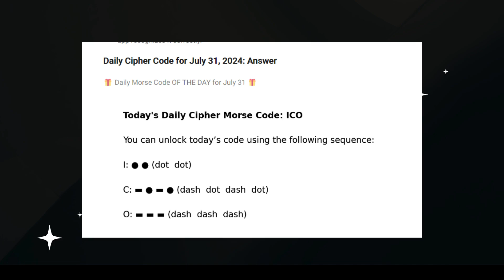Hamster Kombat Daily Cipher Code 31 July | Hamster Daily Cipher Today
- Hamster Kombat Coin Daily Combo
- Hamster Kombat
- Daily Cipher
- Hamster cipher
- Hamster
- 31 July daily cipher
- Hamster Kombat mine daily Combo 31 July
- daily chiper
- 31 july hamster kombat daily combo card
- 31 july ka daily combo card hamster kombat
- 31th july daily combo hamster
- 31 july daily combo
- 31 july hamster daily combo